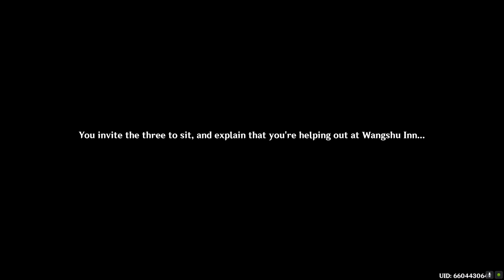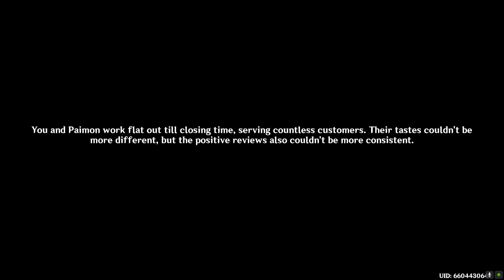Receiver of Friends From Afar - Part II | Event Quest | GENSHIN IMPACT | 4.4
Receiver of Friends From Afar - Part 2

Faruzan, Dori and Layla come to visit Liyue and run into the Traveler at Wangshu Inn.

This is the story quest from Receiver of Friends From Afar Event in 4.4 . I will add more detail in description soon!

If you want to see more of my content or platforms check out my links!